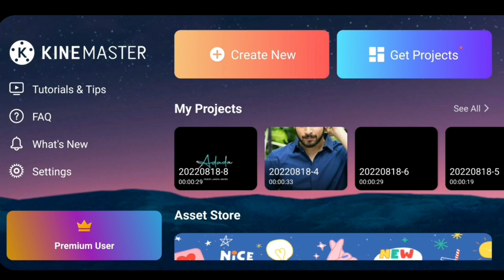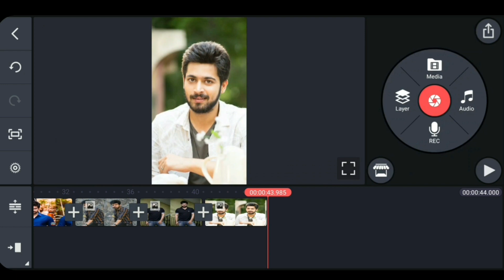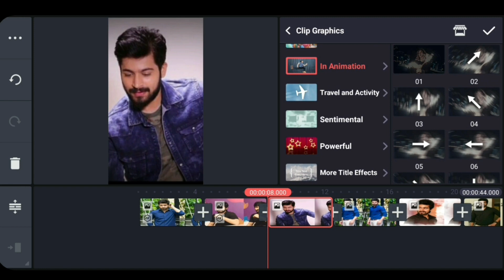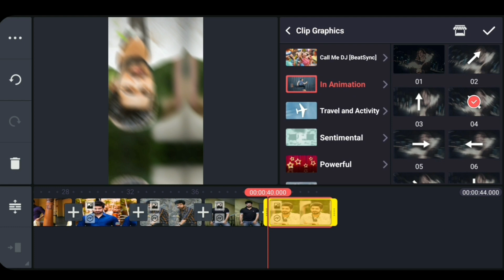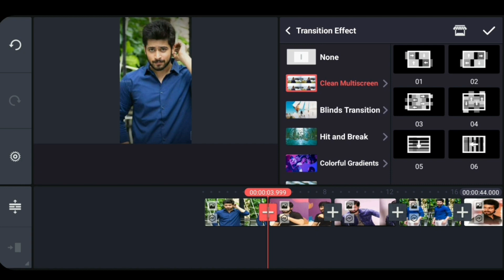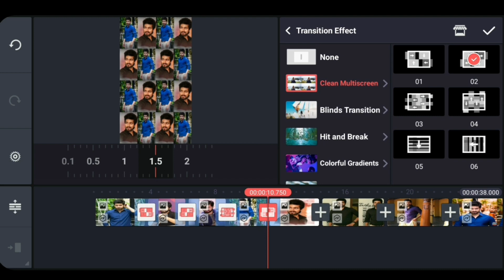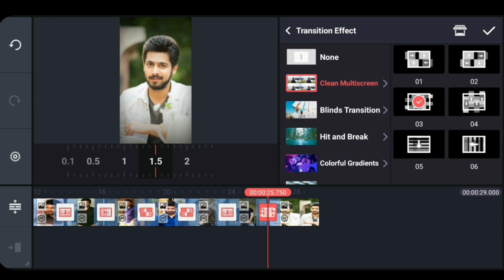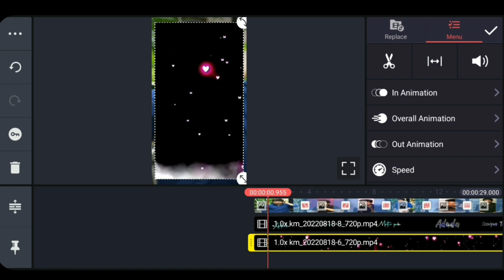New style status video editing in kinemaster |Kinemaster video editing Tamil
Used Apps -

🎵music Credits